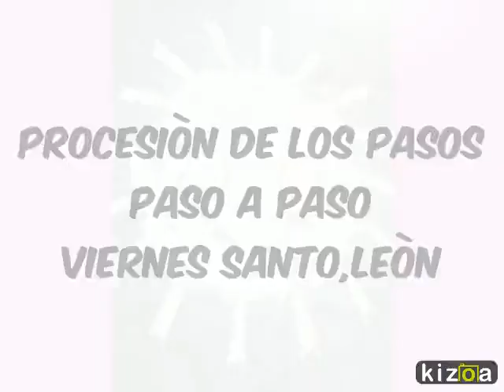Kizoa Movie Maker: Sentimiento Nazareno,um viernes santo desde mi corazòn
Video  Realizado por carlos tascon suarez,y que quiero dedicarlo a todos los q somos hermanitos de jesus de la cofradia Dulce Nombre de Jesus Nazareno,Leòn